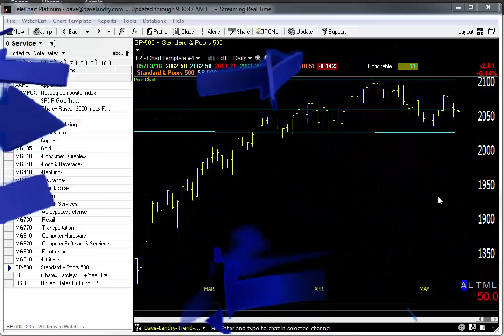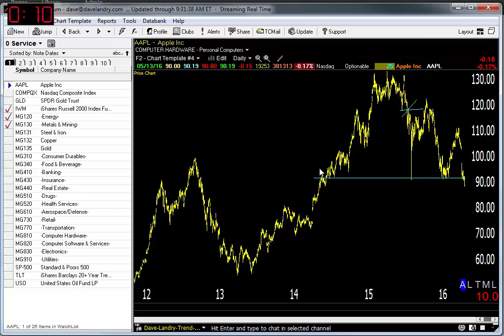05/13/16-Dave Landry's Market In A Minute-Market Still In Trouble, Russell 2000 In Bear Market